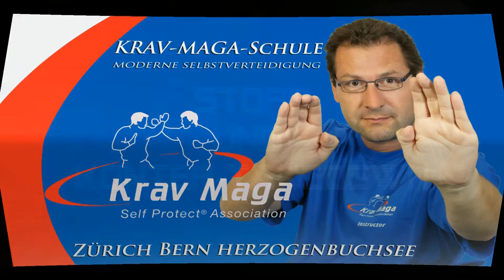stopp takedown sackgriff01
Bei diesen Training ging es darum den Angreifer auf Null zu stoppen. Am Schluss wurde es lustig :-)